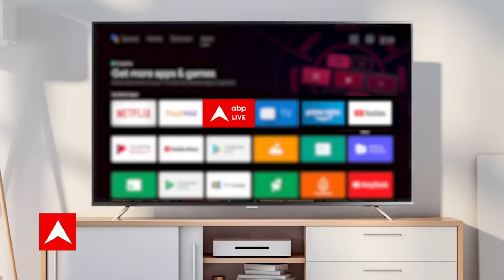देखिए 24 घंटे बाद नामीबिया से आए चीतों की क्या है हालत | Cheetah in India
कूनो नेशनल पार्क में चीतों (Cheetahs) को छोड़े हुए चौबीस घंटे से ज्यादा बीत चुके हैं. चीतों की देखभाल कर रहे एक फॉरेस्ट अफ़सर ने एबीपी न्यूज़ को बताया कि चीते बाड़े में छोड़े जाने के बाद शुरुआत में कुछ मिनट तक आस-पास के माहौल का जायज़ा लेने के बाद ख़ुद को सुरक्षित महसूस करने लगे हैं.